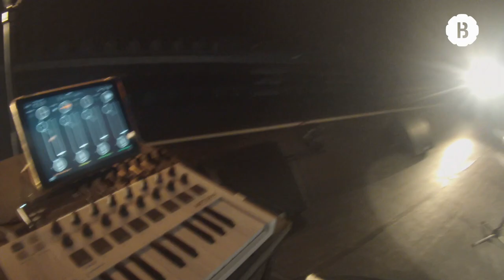Oï les Ox | Les résidences du Botanique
Aude Van Wyller aka Oï les Ox est actuellement en résidence au Botanique. A défaut de pouvoir vous accueillir dans les salles, nous sommes en livestream depuis l'Orangerie avec la musicienne bruxelloise pour un concert exclusif ! Une belle manière de clôturer sa résidence et ces 3 jours de travail intense.

Vous pouvez également soutenir le travail de Oï les Ox en faisant une donation. Ces dons lui seront intégralement reversés. Un bon moyen de soutenir la scène locale